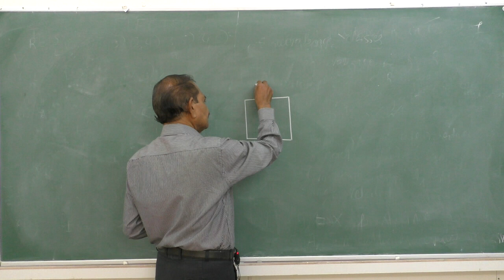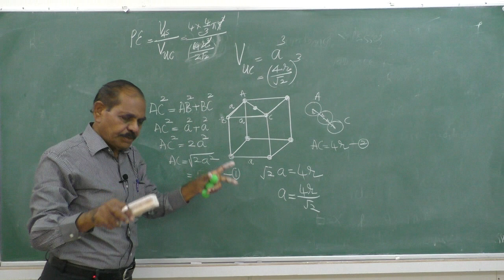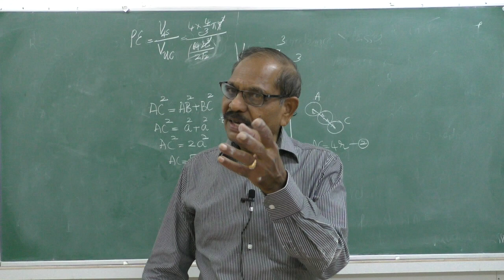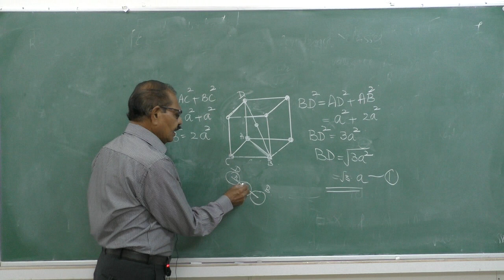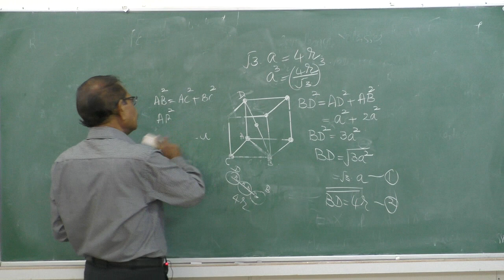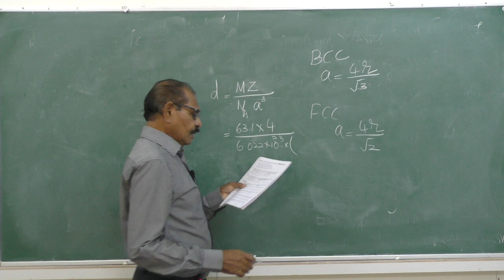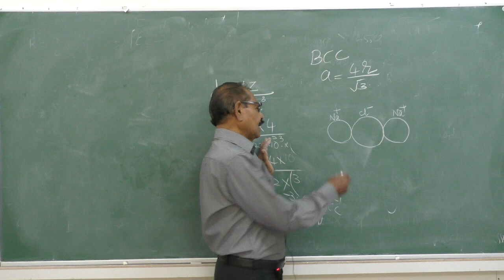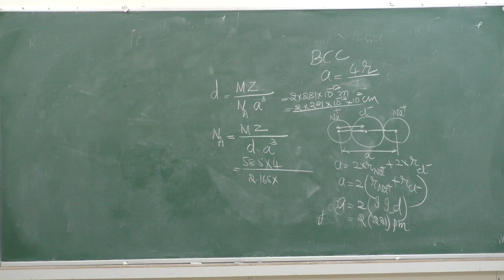II PU CHEMISTRY - SOLIDS - session -5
Faculty : Prof. BNV
Subject: CHEMISTRY
Topic: SOLIDS